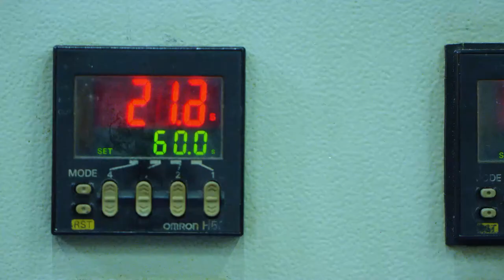INQUBE Corporate Video l iFilmSriLanka